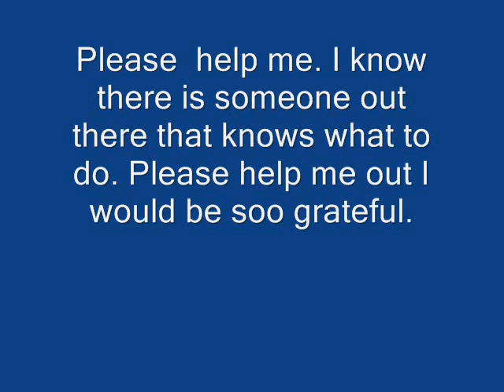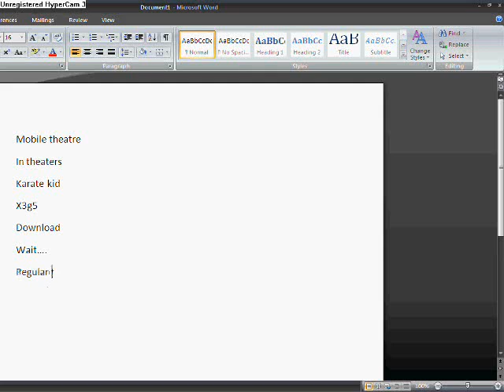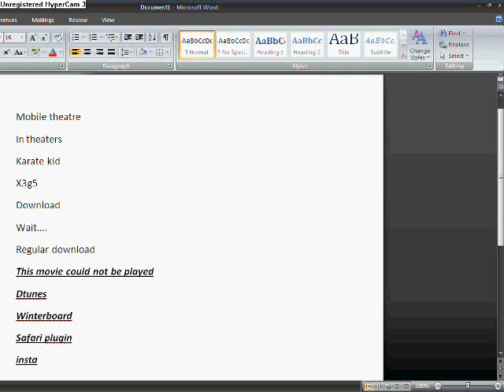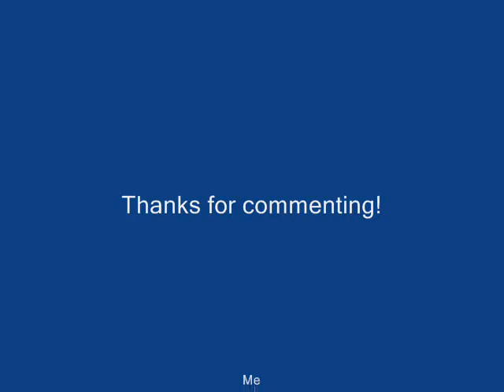Mobile theatre help!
Please help me on mobile theatre. When i go on mobile theater and try tro download a game it says the movie could not be played.